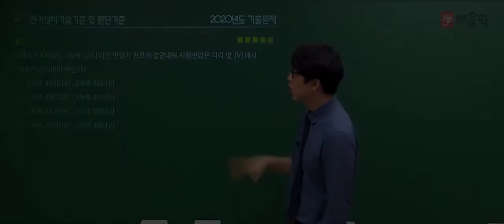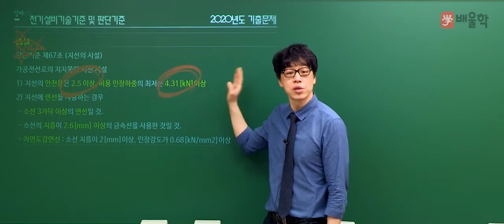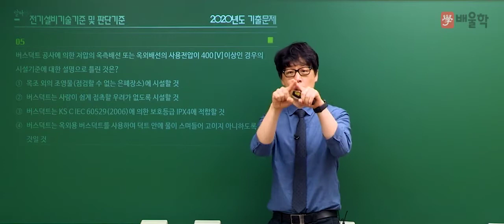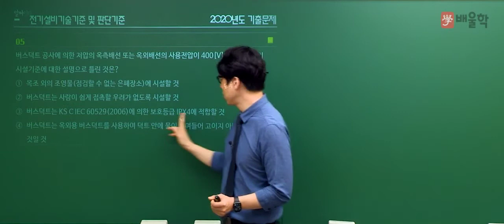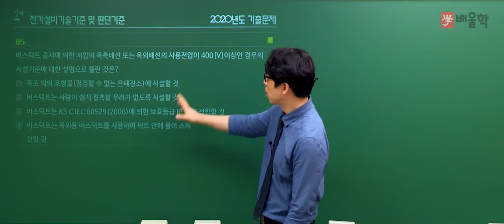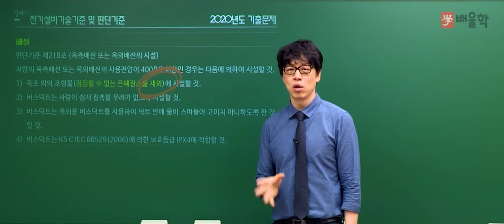[전기산업기사/전기공사산업기사 필기] 2020년 통합 1,2회 필기 기출 풀이 5과목 전기설비기술기준 및 판단기준2 - 황민욱 기술사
[전기산업기사/전기공사산업기사 필기] 2020년 통합 1,2회 필기 기출 풀이 5과목 전기설비기술기준 및 판단기준 - 황민욱 기술사

2020년 통합 1,2회 전기산업기사 필기 5과목. 전기설비기술기준 및 판단기준 기출문제 해설 강의!

- 전기산업기사필기, 전기산업기사실기, 전기공사산업기사, 전기산업기사응시자격, 전기산업기사난이도, 전기산업기사자격, 전기산업기사합격률, 전기산업기사실기과년도, 전기산업기사시험일정, 전기산업기사취업, 전기산업기사인강, 전기공사산업기사실기, 전기산업기사과목, 전기산업기사기출문제, 전기공사산업기사필기, 전기산업기사일정, 전기기사전기산업기사, 전기산업기사전기기사, 전기산업기사자격요건, 전기산업기사필기과목, 전기산업기사시험, 전기산업기사합격, 전기산업기사실기합격률, 전기산업기사책, 전기산업기사필기책, 전기산업기사자격증, 전기산업기사과년도, 전기산업기사실기과년도기출문제, 전기산업기사필기기출문제, 전기기사산업기사, 전기산업기사교재, 전기산업기사연봉, 전기산업기사실기문제, 전기산업기사기출, 전기산업기사실기기출문제, 전기산업기사문제, 전기산업기사필기문제, 전기산업기사실기인강, 전기산업기사강의, 전기산업기사인강추천, 전기산업기사필기시험, 전기산업기사관련학과, 전기산업기사실기시험, 전기산업기사필기기출, 전기산업기사전기공사산업기사, 전기공사산업기사전기산업기사, 전기산업기사공부방법, 전기산업기사공부, 전기산업기사시험과목, 전기산업기사준비기간, 전기산업기사실기과목, 전기산업기사필기과년도, 전기기사전기산업기사차이, 전기산업기사실기시험일정, 전기산업기사동영상, 전기산업기사기출문제집, 전기산업기사무료강의, 전기산업기사필기난이도, 전기산업기사공부기간, 전기산업기사필기인강, 전기산업기사과년도문제해설, 전기산업기사문제집, 전기산업기사공부법, 전기산업기사전망, 전기산업기사자격조건, 전기산업기사모의고사, 전기산업기사준비, 전기산업기사필기교재, 전기산업기사필기문제집, 전기산업기사필기시험일정, 전기산업기사회로이론, 전기산업기사책추천, 전기산업기사필기공부, 전기산업기사필기공부법, 전기산업기사필기책추천, 전기기사산업기사차이, 전기산업기사이론, 전기산업기사기초수학, 전기산업기사실기난이도, 전기공사산업기사시험일정, 전기산업기사3회실기, 전기산업기사필기강의, 전기산업기사온라인강의, 전기산업기사인터넷강의, 전기산업기사시험자격, 전기산업기사합격후기, 전기산업기사응시, 전기산업기사동영상강의, 전기산업기사추천, 전기산업기사기초, 전기산업기사무료인강, 전기산업기사필기추천, 전기산업기사실기강의, 전기산업기사실기공부, 전기산업기사실기동영상, 전기산업기사과년도문제, 전기공사산업기사과년도, 전기공사산업기사실기인강, 전기공사산업기사인강, 전기산업기사공식, 전기산업기사실기이론, 전기산업기사필기기출문제집, 전기산업기사필기요약, 전기산업기사전기자기학, 전기산업기사필기기간, 전기산업기사과년도문제집, 전기공사산업기사기출문제, 전기산업기사강의추천, 전기산업기사필기동영상, 전기산업기사교육, 전기산업기사시험문제, 전기산업기사출제기준, 전기산업기사무료동영상, 전기산업기사실기가답안, 전기산업기사기출문제풀이, 전기산업기사필기인강추천, 전기산업기사온라인, 전기산업기사전기기기, 전기산업기사정리, 전기산업기사가답안, 전기산업기사필기답안, 전기산업기사문제풀이, 전기산업기사필기가답안, 전기산업기사환급, 전기산업기사가채점, 전기산업기사답안, 전기산업기사실기준비, 전기산업기사단기, 전기산업기사교제, 전기산업기사필기시험과목, 전기산업기사필기과년도기출문제, 전기산업기사무료, 전기산업기사과년도기출문제, 전기산업기사실기인강추천, 전기산업기사필기모의고사, 전기기사전기산업기사실기, 전기산업기사문제해설, 전기공사산업기사5주완성, 전기공사산업기사필기합격률, 전기공사산업기사교재, 전기공사산업기사과년도문제해설